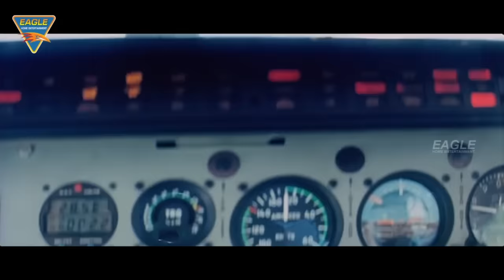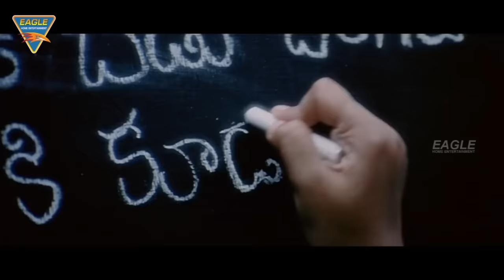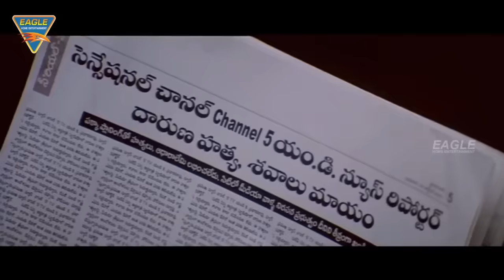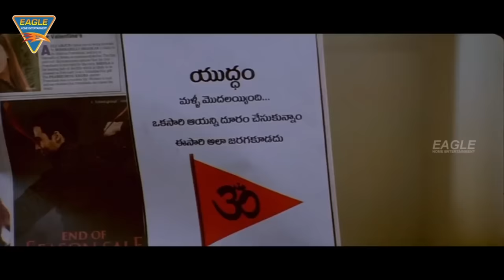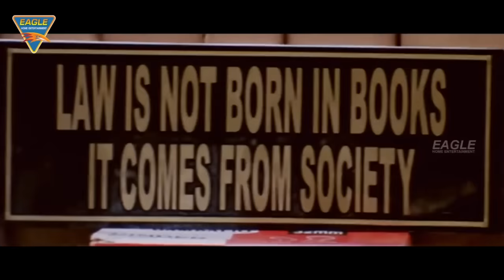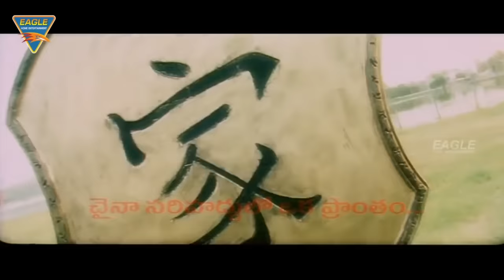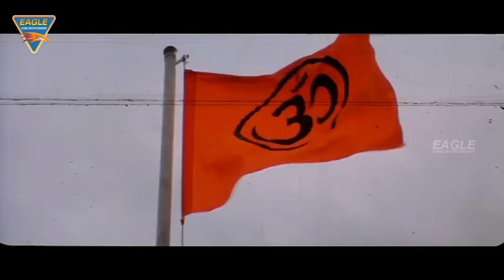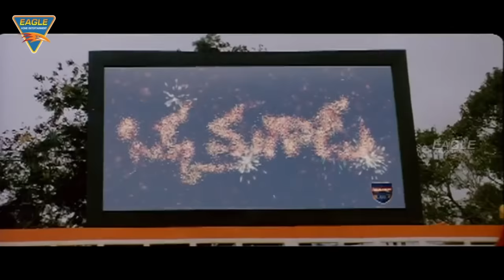The Real Indian South Blockbuster Hindi Dubbed Action Movie | Balakrishna, Anushka Shetty | Simran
Movie : The Real Indian
Features : Nandamuri Balakrishna, Anushka Shetty, Nisha Kothari, Simran &
Directed by Y.V.S. Chowdary,
Produced by Rajesh Kumar,